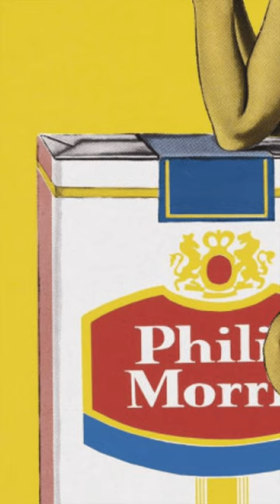👉Pop Art / Op art : Quelles différences à faire en 1 minute !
Quelles différences faites-vous entre le Pop Art et l’ Op Art ?
Le PoP Art s’inspire de la culture de masse et de la société de consommation.
L'expression « Op Art », ou « art optique », fut adoptée pour réunir les artistes abstraits travaillant sur les effets d'optique et d'illusions.

Expertisez.com premier site d'estimation en ligne, vous accompagne de l'estimation à la vente aux enchères.